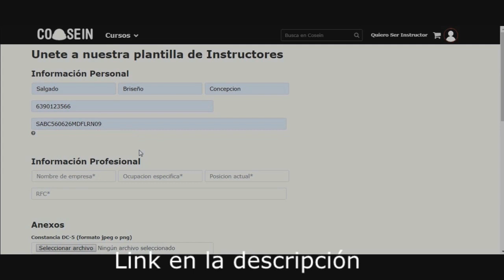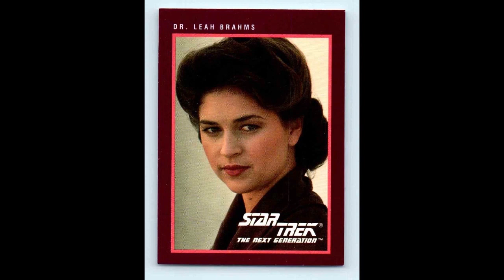LOS MOMENTOS MÁS INCÓMODOS DE STAR TREK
Te interesa la seguirdad industrial?
VISITA COSEIN. NET !!!

Una recopilación de los momentos, más hilarantes e incómodos de la franquicia, incluso algunos fueron la predicción a las habilidades de las aplicaciones digitales de hoy en día.